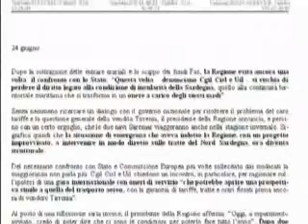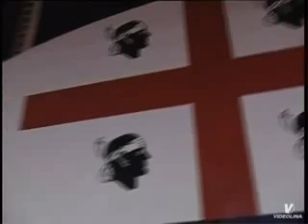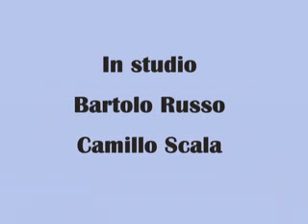POLEMICHE DEI SINDACATI SULLA FLOTTA SARDA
POLEMICHE DEI SINDACATI SARDI SULLA FLOTTA SARDA, MENTRE IL GOVERNATORE DELLA SARDEGNA INVITA  TUTTI A SEDERSI PER DISCUTERE DI UN PROBLEMA SERIO COME IL DIRITTO ALLA MOBILITA' DEI SARDI